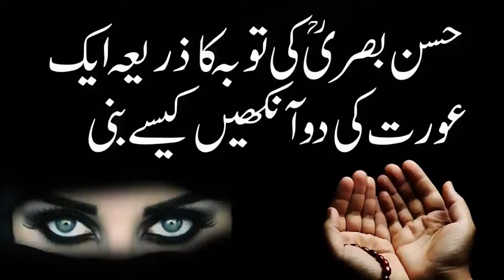hassan basri ki tauba - حسن بصری کی تووبہ کا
Hassan Basri Ki Toba - حسن بصری کی تووبہ کا